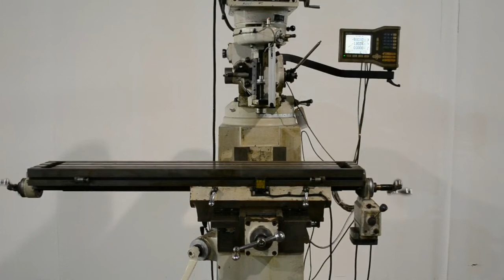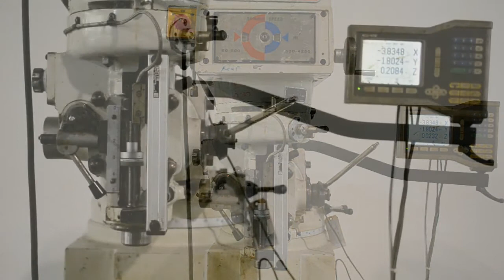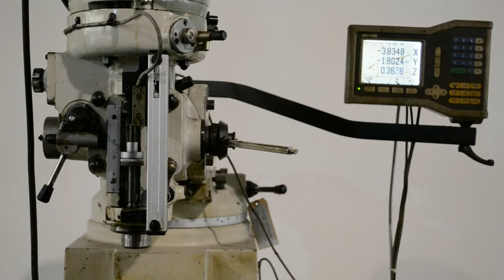MSC 10" x 54" Vertical Milling Machine w/ Acu-Rite DRO, Power Feed